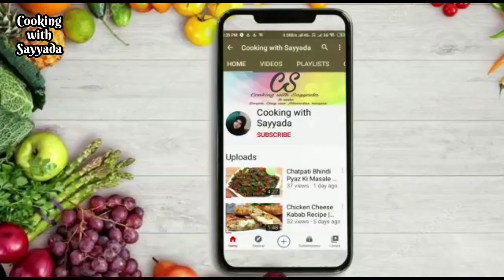Coconut Burfi Recipe | Sirf 3 Basic Ingrediants Se Banaye Halwai ke Jaisi Nariyal Burfi | Khopra Pak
Coconut Burfi Recipe | Sirf 3 Basic Ingrediants Se Banaye Halwai ke Jaisi Nariyal Burfi | Khopra Pak recipe

Assalamu'alaikum today I am sharing with you a very easy, tasty & delicious Coconut Burfi Recipe, hope you will like it and be subscribe to my channel to get notify for latest recipes.

Aaj Nariyal Burfi ki Recipe aapke sath share ki he, umeed karti hun ki aapko bohot pasand ayegi aur aapke liye mufeed sabit hogi.

Ingredients
Desiccated Coconut   -  100gm
Khoya (Mawa)             -  250gm
Sugar                            -  100gm
Rose petals                  -  1 tbsp
Almond chopped        -   1 tbsp
Pistacios chopped      -  1 tbsp